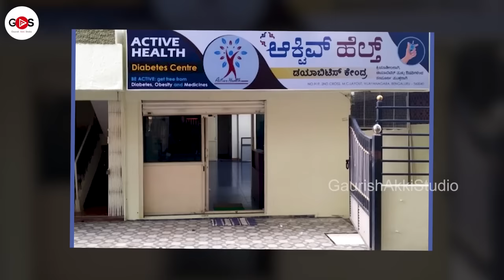FULL EPISODE|ಡಯಾಬಿಟಿಸ್‌ ಬರಲೇಬಾರದು! ಅಂದ್ರೆ ಹೀಗೆ ಮಾಡಿ!| Is it possible to reverse diabetes? | Dr. Vasu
ಇದು ಫ್ಯಾಮಿಲಿ ಡಾಕ್ಟರ್‌ ಸರಣಿಯ ಸಂಚಿಕೆ. ಆರೋಗ್ಯವನ್ನು ಕುರಿತ ನಮ್ಮ ಹಲವು ಗೊಂದಲಗಳಿಗೆ, ಪ್ರಶ್ನೆಗಳಿಗೆ, ಅನುಮಾನಗಳಿಗೆ ಉತ್ತರ ನೀಡುವ ಮೂಲಕ ಮಾರ್ಗದರ್ಶನ ಮಾಡುವುದಲ್ಲದೇ ನಮ್ಮ ಅರಿವನ್ನು ವಿಸ್ತರಿಸುವ ಉಪಯುಕ್ತ, ಮಾಹಿತಿಯುಕ್ತ ಕಾರ್ಯಕ್ರಮ ಇದು.

ಡಾ.ವಾಸು ಎಚ್.ವಿ. ಅವರನ್ನು ನೀವು ಸಂಪರ್ಕಿಸಬೇಕಾದಲ್ಲಿ, ವಿಜಯನಗರದ ಹೊಸಹಳ್ಳಿ ಮೆಟ್ರೋ ನಿಲ್ದಾಣದ ಬಳಿ ಇರುವ Active Health Diabetes Centreಗೆ ಭೇಟಿ ನೀಡಬಹುದು. ಅಥವಾ 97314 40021 ಈ ನಂಬರ್‌ಗೆ ಕರೆ ಮಾಡಬಹುದು.
To Advertise On this Channel
ಸ್ನೇಹಿತರೆ ನಮಸ್ಕಾರ,

ಆಲ್ಮಾ ಮೀಡಿಯಾ ಸ್ಕೂಲ್‌ನ "OCT ಬ್ಯಾಚ್ - 2023 ರ ಆರು ತಿಂಗಳ ಡಿಪ್ಲೋಮಾ ಇನ್‌ ಪ್ರ್ಯಾಕ್ಟಿಕಲ್‌ ಜರ್ನಲಿಸಮ್‌ ಅಂಡ್‌ ಮೀಡಿಯಾ ಮ್ಯಾನೇಜ್‌ಮೆಂಟ್‌" ಕೋರ್ಸ್‌ಗೆ ಅಡ್ಮಿಶನ್ ಆರಂಭವಾಗಿದೆ.. ಮುದ್ರಣ, ಟಿವಿ, ರೇಡಿಯೋ ಮತ್ತು ಡಿಜಿಟಲ್‌ ಮಾಧ್ಯಮಗಳ ಇಂಟಿಗ್ರೇಟೆಡ್‌ ಕಲಿಕೆ ಇದಾಗಿದೆ. ಕಲಿಕೆಯ ಬಳಿಕ ಇಂಟರ್ನ್‌ಶಿಪ್‌ ಮತ್ತು ಪ್ಲೇಸ್‌ಮೆಂಟ್‌ ಕೂಡ ಇರಲಿದೆ. (ಅವಶ್ಯಕತೆ ಇರುವವರಿಗೆ ವಸತಿ ಸೌಲಭ್ಯವೂ ಉಂಟು) ಪತ್ರಿಕೋದ್ಯಮದಲ್ಲಿ ಆಸಕ್ತಿ ಇರುವವರು ಕೂಡಲೇ ಈ ಗೂಗಲ್‌ ಫಾರ್ಮ್‌ ತುಂಬುವ ಮೂಲಕ ರಿಜಿಸ್ಟರ್‌ ಮಾಡಿಕೊಳ್ಳಬಹುದು

Hello everyone

Admissions are open for "Diploma In Practical Journalism And Media Management " in Alma Media School for OCT 2023 batch. This is an integrated course of Print, TV, Radio and Digital Media. After the course, internship and placement assistance will be given. ( Accommodation facility available )

gaurishakkistudio@upi
ಧನ್ಯವಾದ
ಗೌರೀಶ್ ಅಕ್ಕಿ ಸ್ಟುಡಿಯೋ